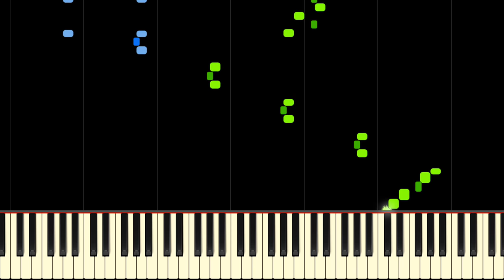THE SAILOR'S HORNPIPE (the most whistle-able song ever) - Piano Tutorial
Learn The Sailor's Hornpiipe on piano with this tutorial! Please enjoy!

The Sailor's Hornpipe is a traditional tune, first published as the "College Hornpipe" in 1797 or 1798 by J. Dale (London). The comical nature of the music mixed well with the appearances of the tune in popular culture: Groucho Marx used the tune as well as Warner Bros. with Sylvester the Cat and Walt Disney with Donald Duck. Even the popular cartoon Popeye began using the tune in the opening credits from the 1930s. The Sailor's Hornpipe has become relatively ubiquitous, and that makes this arrangement all the better for learning! Put this in your repertoire and you'll have the entire audience whistling along: guaranteed! This piano arrangement is prepared for intermediate level pianists and above.